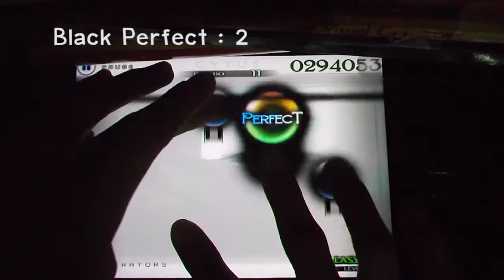Let's Calculate TP ( Cytus )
Player : Tar1412
Formula (สูตรคำนวณนะครับ)
TP = [(YG Perfect x 100)+(Black Perfect x 70) + (Good x 30)] / Number of Note
Example :   L2 B  Number of note = 1570  TP = 99.94 How many BP  ( BP = x)
99.94 = [100(1570-x) + 70x]/1570
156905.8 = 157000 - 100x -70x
-94.2 = -30x
x = 3.14 # (or 3)

Check ///

[(1567 x 100 ) + (3 x 70 )]/1570 = 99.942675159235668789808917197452